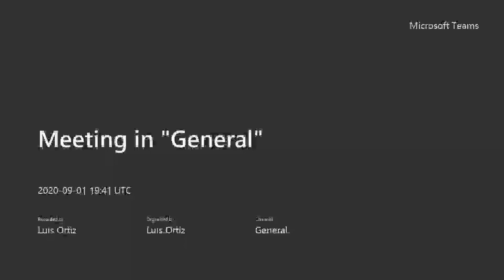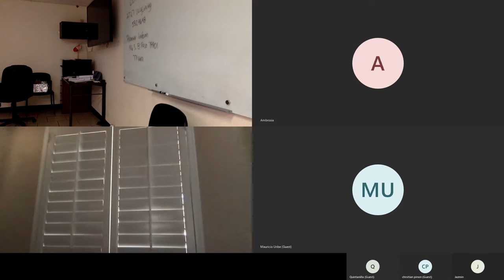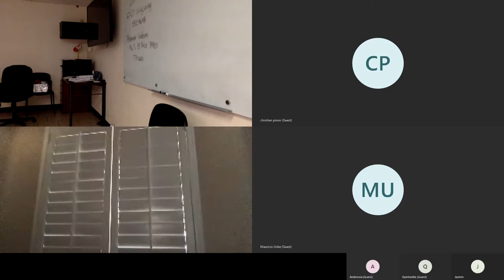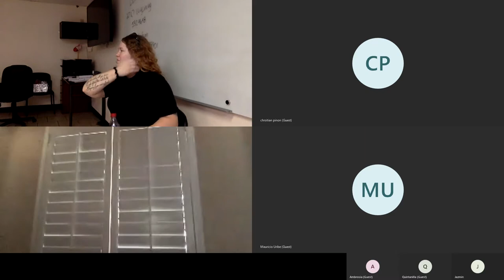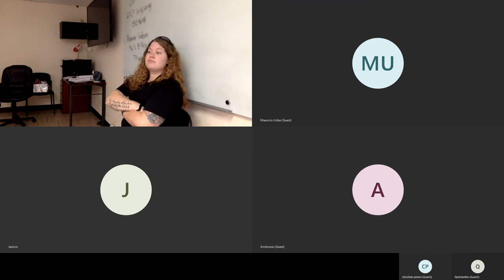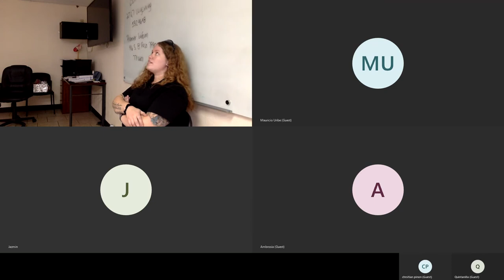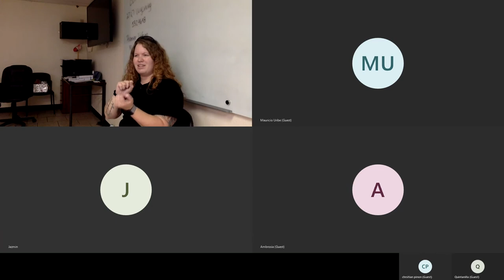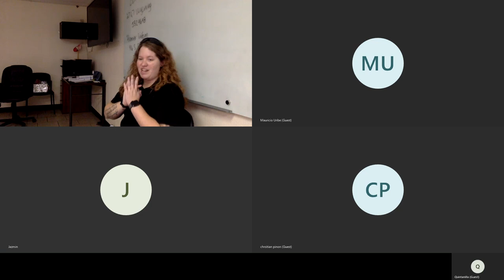EMT Live Stream Afternoon - 616139 - Environmental Emergencies